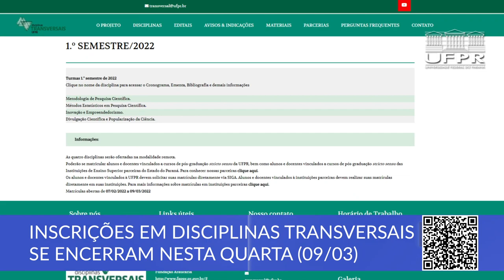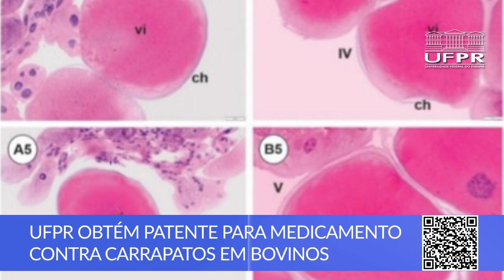Boletim UFPR (07/03/21)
Nesta edição do Boletim UFPR você confere:
0:00 Abertura
0:11 Conheça os serviços da Farmácia Escola da UFPR
1:00 Inscrições em Disciplinas Transversais encerram nesta quarta (9)
1:46 UFPR obtém patente para medicamento contra carrapatos em bovinos
2:36 Centro de Estudos Poloneses promove palestra sobre a poeta Wislawa Zymbroska